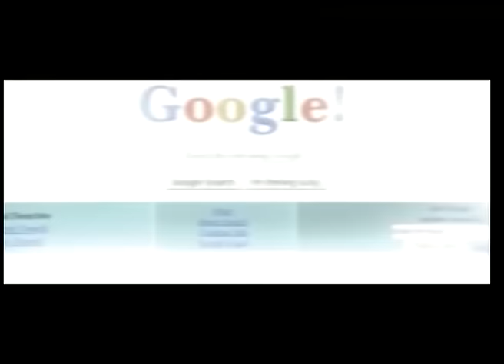Ensi n'Obwengula Seg 1